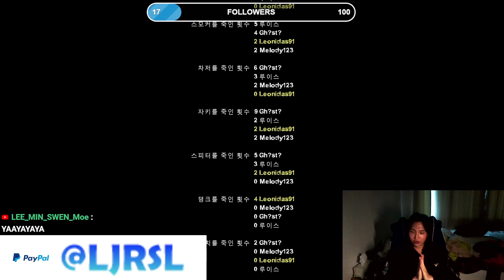LEFT FOR DEAD 2 GAME PLAY - [CAMPAGNE 11]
this is my left for dead series game play video.
hope you people enjoy and have any opinion please leave the comment and i will check!
also if you want to check out live streaming or wanna join up playing game together please check out to join game or live.

레프트 포 데드 시리즈 게임플레이 영상입니다.
재밌게 봐주시고 혹시 영상에 의견이 있으신분들은 댓글에 달아주시면 확인하겠습니다.
라이브 스트리밍을 보시고싶으시거나 같이 게임을 하시길 원한다면 킥 스트리밍 웹사이트에서 참여해주세요
✔️if you want to check out the LIVE STREAMING AND BIO or want to support 💲DONATION for  creator CHECK👇👇